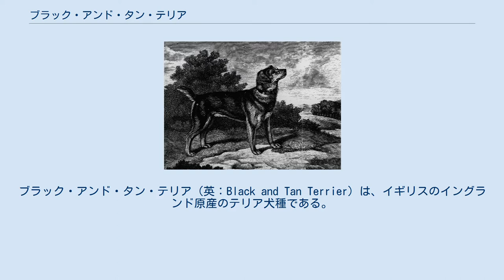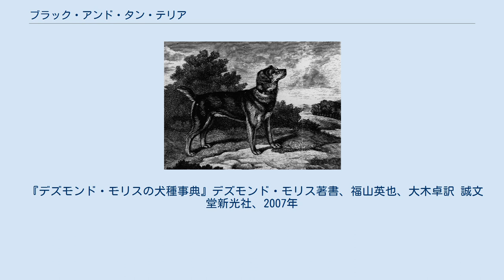ブラック・アンド・タン・テリア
ブラック・アンド・タン・テリア（英：Black and Tan Terrier）は、イギリスのイングランド原産のテリア犬種である。
古い犬種のひとつであることから、犬種名に「Old」という単語を冠し、オールド・ブラック・アンド・タン・テリアと呼ばれることも時々ある。
 ボーダー・テリアについで古い初期のテリア犬種で、1800年代ごろからその存在が確認されている。
生い立ちはよく分かっていないが、オールド・イングリッシュ・テリアという非常に古いテリア犬種の血を引いているといわれている。
 主にネズミを狩るのに用いられていた。
テリア犬種の多くは地中に潜って猟を行なうが、本種は脚が長いため、穴に潜って猟を行なうのには不向きな体型であった。
しかし、それによって走るのが速く、体がコンパクトで小回りが利くことからこの使役を任されるようになった。
飼育もしやすいことから都市部でも飼われ、衛生管理のための使役犬として、又、ペットとして人気を博した。
 本種の狩猟能力は他のネズミ狩り用の犬種に比べてもずば抜けて高く、ネコをもしのぐほどのものであったためにネズミ狩りに引っ張りだこであった。
あるマンチェスター生まれの本種はネズミに満ち溢れて使えなくなってしまった家畜小屋を二晩で制し、ざっと1000匹を下らないネズミの大群を片付けた、との逸話も残されているほどである。
ちなみに、この犬がマンチェスター出身であるから、マンチェスター・テリアの原産地がそこになったというわけではない（後述）。
又、娯楽としてのネズミ狩りにも多く用いられ、多くの記録をうち出してきた。
 19世紀の中ごろになると、マンチェスターで本種にウィペットなどが交配され、能力や容姿が更にグレードアップしたマンチェスター・テリアが誕生した。
その子孫の人気が年々高まるにつれて原種である本種自体はだんだん廃れていった。
20世紀に入り、マンチェスター・テリアを先祖と同じく「ブラック・アンド・タン・テリア」と呼ぶことを提案したブリーダーもいたが、原産地マンチェスターの名を広めることを阻害するとして多くの愛好家に反対され、その願いはかなえられなかった。
その後娯楽としてのネズミ狩りを懐かしむ年配の愛好家によって飼育が継続されていたが、20世紀の前半に絶滅してしまった。
 その姿はマンチェスター・テリアに似るが、それとは耳形や体型などが異なっている。
マズルは先が尖っているがマンチェスターよりも太く、やや短めである。
ネズミを一撃で仕留めるため、咀嚼力はとても強い。
首や脚、胴や尾は長く、筋肉質で引き締まった体つきをしている。
瞬発力や走力などといった運動神経が抜群であるが、走力は子孫の方が上である。
背中は平らである。
耳は垂れ耳、又はボタン耳で、尾は先細りで飾り毛の無い垂れ尾。
しかし、ネズミに噛まれ感染症にかかることを予防するため、耳は断耳して立たせ、尾は短めに断尾されていた。
コートはつやのあるスムースコートで、毛色はその名の通りブラック・アンド・タンに限られる。
小型犬サイズで、性格は忠実で愛情深く、冷静で温和。
「テリア・キャラクター」と呼ばれる、テリア犬種特有の気性の荒さは持っておらず、安定した気質である。
ネズミを見たときのみ熱狂的にそれを狩るが、そのとき以外は大人しい。
しつけの飲み込みもよく、子供や他の犬と遊ぶことも大好きである。
運動量は普通だが、活発な犬なので都心で飼育する場合は自由に運動できるスペースが必要となった（もちろん室内も可）。
短毛のため寒さに弱く、毛色が黒いため、強い直射日光の当たる室内に長時間放置しておくと熱中症にかかりやすい危険性もあった。
その他のかかりやすい病気は関節疾患や皮膚炎（こちらは恐らくネズミにかまれたことによる影響と思われる）などがあった。